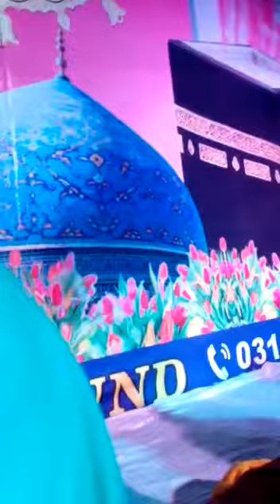Tu Kuja Mann kuja